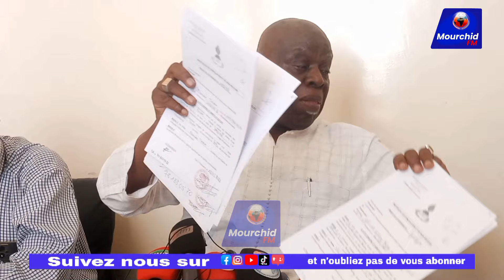🚨😱Suite à l'accusation à la spoliation foncière de l'ancien foirail 😱 Droit de réponse pour DIOP SY